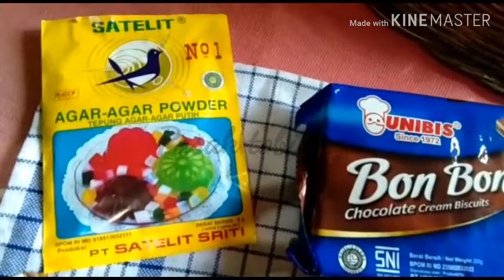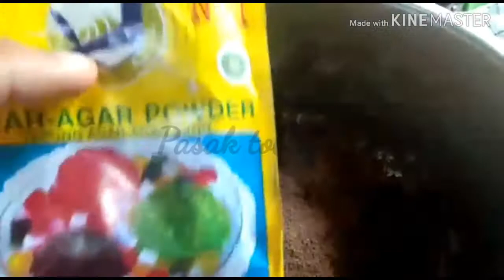Membuat puding cokelate SIMPLE PRAKTIS #2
Cara dan tips membuat puding coklate SIMPLE dan SIMPLE dan praktis